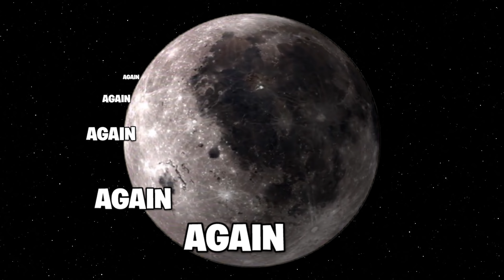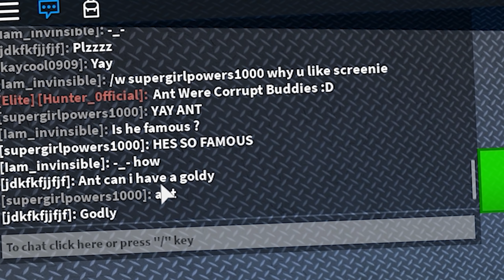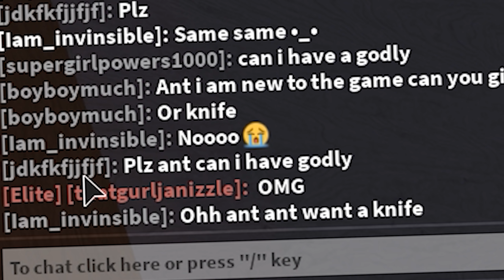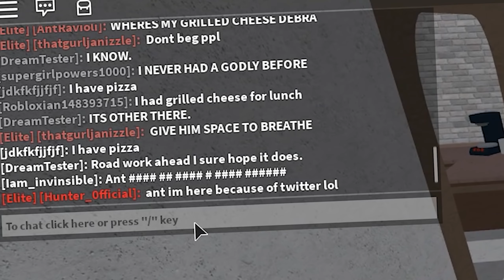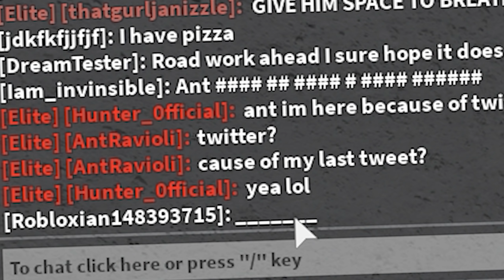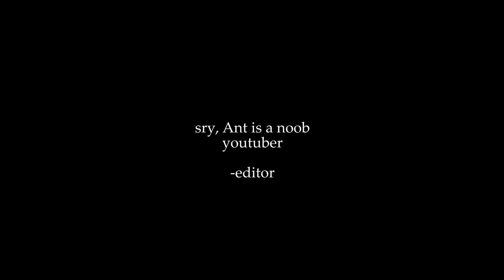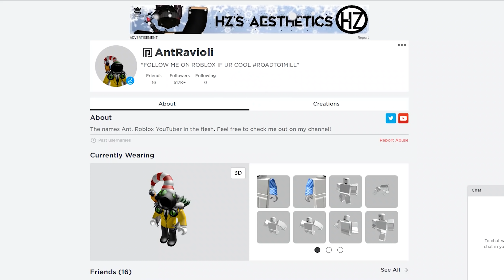ROBLOX MURDER MYSTERY 2 IS CANCELED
Watch until the end to find out what happens!